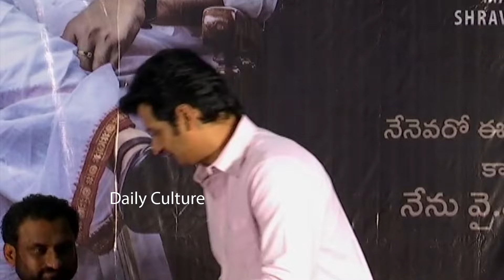Hero Jiiva Speech At Yatra 2 Press Meet | CM YS Jagan | Mahi V Raghav | Mammootty | Daily Culture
Hero Jiiva Speech At Yatra 2 Press Meet | CM YS Jagan | Mahi V Raghav | Mammootty